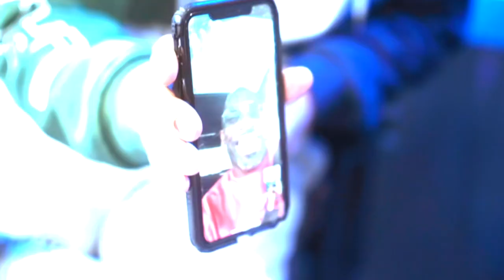Super Bowl Champion Jay Ajayi (Finesse)Talks About E-Gaming & Music Career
Super Bowl 52 Champion Jay Ajayi now known as Finesse, joins Wknd Work to talk about life after football.  Jay discusses how his enjoyment of playing FIFA video games led to him becoming a professional FIFA esports player. Jay also goes into pursuing his music career

Check out Wknd Work every Saturday night from 10PM EST to Midnight on SiriusXM/Shade45